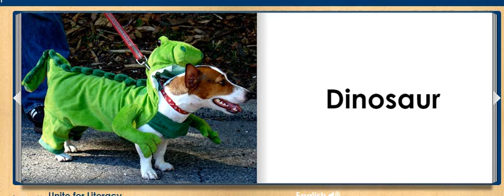COSTUME PARTY animal story for kids, children, ESL, elementary EASY READ ALONG AUDIO STORY BOOK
Effortlessly learn English through stories/text that have pictures and multimedia effects.